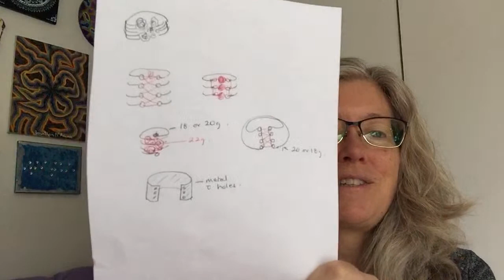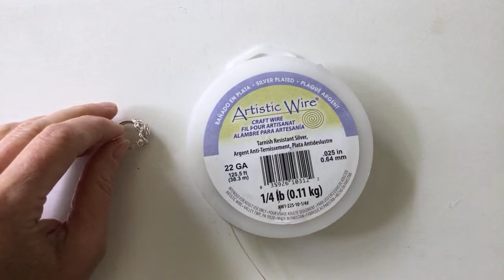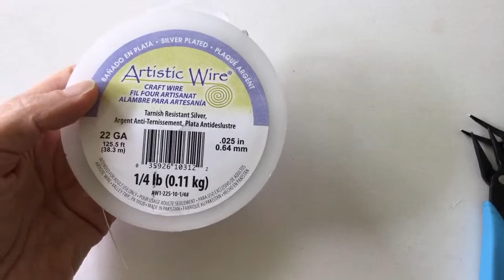DIY Corset & Rose Rings // Wire Lady TV Ep 166 Livestream Replay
DIY Corset & Rose Rings // Wire Lady TV Ep 166 Livestream Replay. Timestamps: Rose ring: 2:55
1st corset ring (not shown in thumbnail): 13:45
2nd corset ring: 32:10
Crochet ring: 48:30

Stepped Ring Mandrel on Amazon USA Canada link from Ginger for ring mandrel mentioned in livestream chat